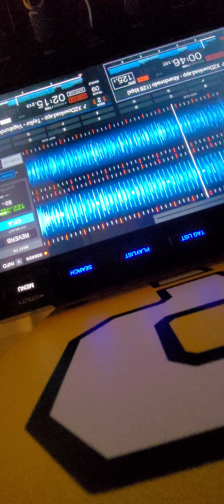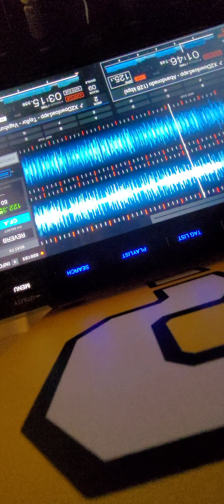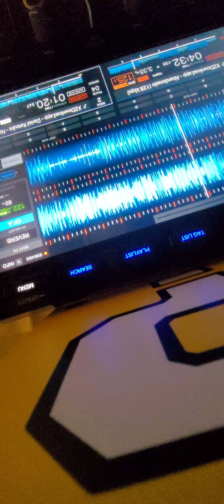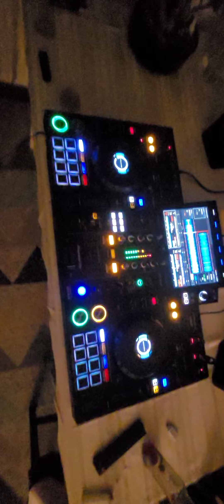Werner - chilloutroom Mix